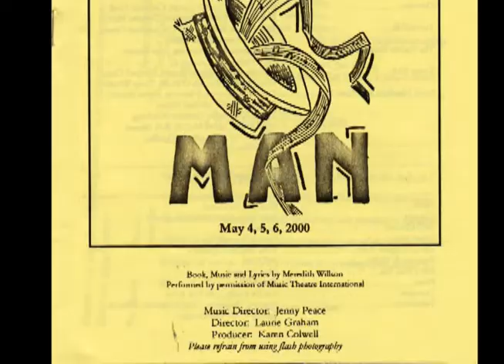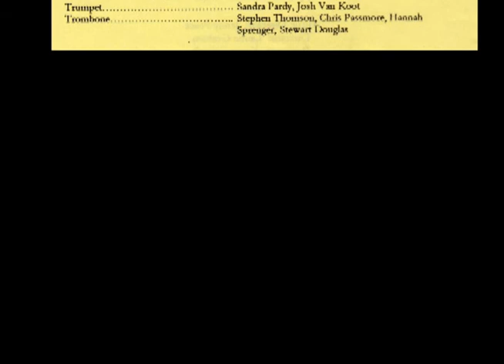The Music Man - Milton District High School 2000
The May 2000 MDHS production of The Music Man. This was originally shot on an old Hi8 video camera. Sorry for the blobby nature of the video but the voices, especially Marion Paroo, are worth a listen